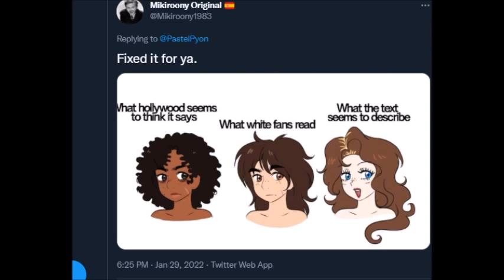Quick Meme fix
Miki fixing memes for y'all